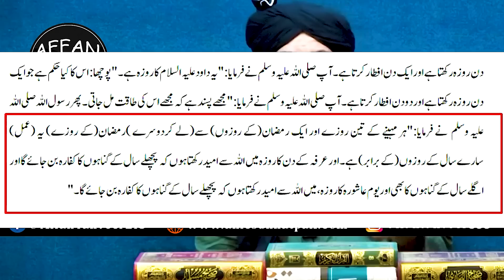9 Zul Hajj Ka Roza Saudia K Sath Ya Pak | Youm e Arfa Ke Roze Ki Fazilat | Muhammad Ali Mirza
علی بھائی کی ویڈیوز فیسبک پر دیکھنے کے لیے اس پیچج کو وزٹ کریں

9:00AM - 1:00PM
2:00PM - 5:00PM